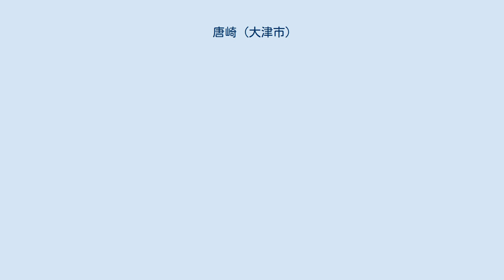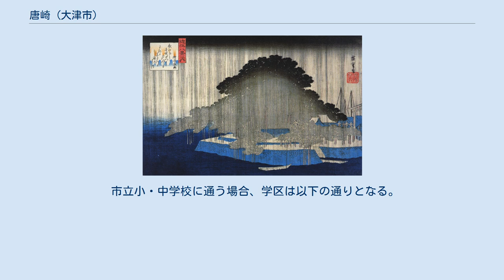唐崎 (大津市)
日本 」 滋賀県 」 大津市 」 唐崎 (大津市) 唐崎（からさき）は、滋賀県大津市の町名。
現行行政地名は唐崎一丁目から唐崎四丁目。
 大津市の北部に位置する。
琵琶湖の東岸にあたり、北で下阪本、南で際川、南西で蓮池町・滋賀里、西で弥生町、北西で穴太と隣接する。
湖西線の東側で東の琵琶湖岸から一・二丁目、湖西線の西側で南から三・四丁目が並ぶ。
 唐崎の松（歌川広重）。
天保5年（1834年）の刊行。
 奈良時代以前から地名として見られ、滋賀郡に属し、韓崎・辛前・辛崎とも書かれた。
万葉集の「さざなみの志賀の辛崎幸あれど大宮人の船待ちかねつ」の歌にも詠まれ、当時から港の機能を持っていたことが窺える。
平安時代には七瀬祓所のひとつとして知られ、『蜻蛉日記』では都人がここへ祓に向かう様子が描かれている。
この時期の和歌にもしばしば取り上げられ、『枕草子』でも「崎は唐崎、三保が崎」と名所として書き残されている。
平安末期頃からは日吉大社へ向かう神輿の旅所なっており、舞楽が捧げられていた。
またこの地の「唐崎の松」は近江八景のひとつとされ、松尾芭蕉の『野ざらし紀行』では「唐崎の松は花より朧にて」の句が残されている。
江戸時代以降は現在の唐崎にあたる区域の大半が滋賀郡下阪本村に属し、1889年（明治22年）の町村制施行においては下阪本村大字下阪本の一部、1951年（昭和26年）の下阪本村の大津市への合併に伴って大津市下阪本町の一部となった。
1979年（昭和54年）7月15日、下阪本町・坂本穴太町の各一部から新たに行政地名として唐崎一丁目から唐崎四丁目が成立した。
 2019年（平成31年）4月1日現在の世帯数と人口は以下の通りである。